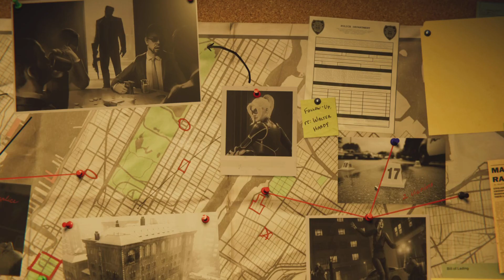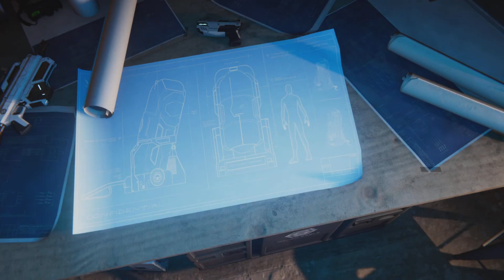This DLC starting off crazy - Marvel Spider Man Remastered DLC Turf Wars